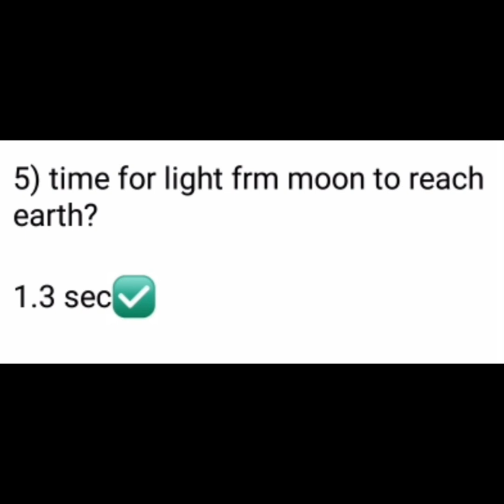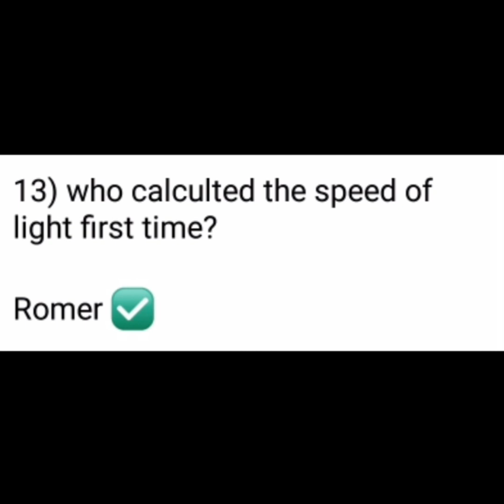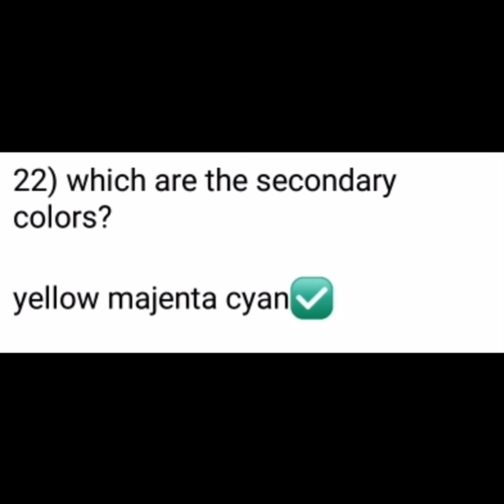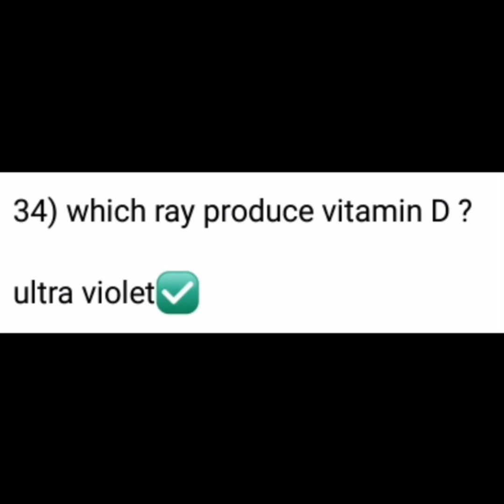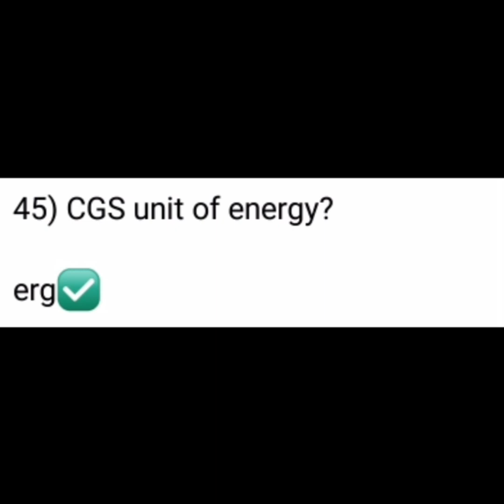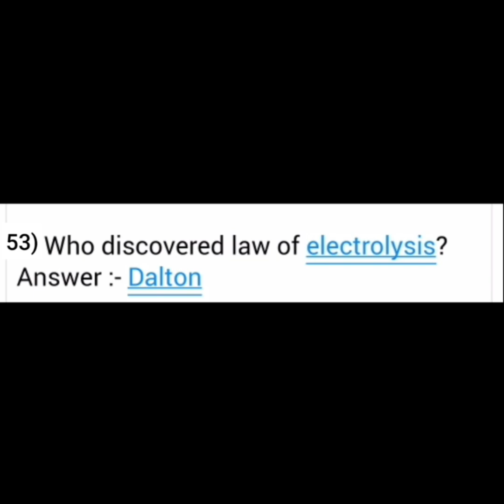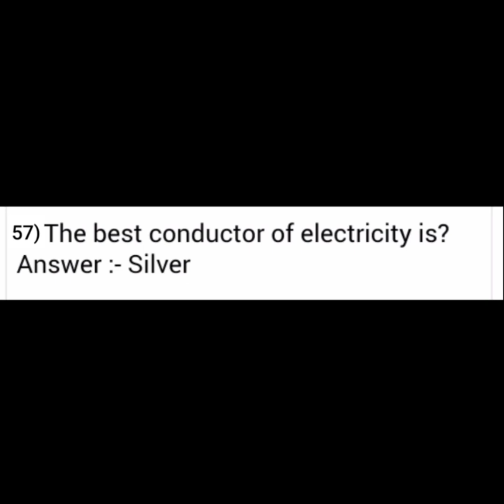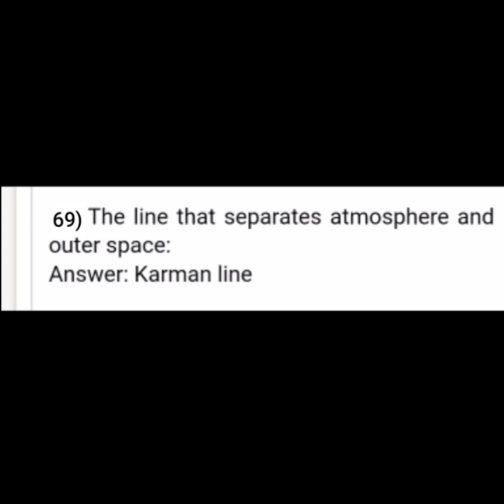Police Constable Model Questions PHYSICS ( Civil Police Officer )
Kerala PSC Civil Police Officer Model Questions / Expected Questions from  Physics ( general science )
Police Constable expected questions physics